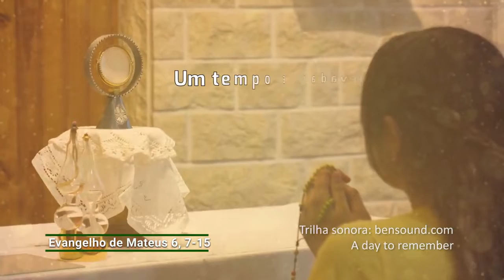Evangelho de 17 de junho de 2021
Jesus sabe rezar como ninguém e nos ensina a oração do Pai Nosso. Essa oração precisa sair cotidianamente de nossos lábios. Rezar para que Deus nos ajude a garantirmos o alimento de cada dia e para não cairmos nas ciladas do mal.

Na oração, o mais importante é o nosso relacionamento filial que estabelecemos com Deus. Se nos sentimos filhos queridos de Deus e temos para com ele um amor filial, então a nossa oração se torna uma conversa com quem mais amamos. E o tempo que passamos conversando com Deus se tornará um remédio na vida diária, um tempo agradável, que nos coloca em sintonia com o próprio criador.